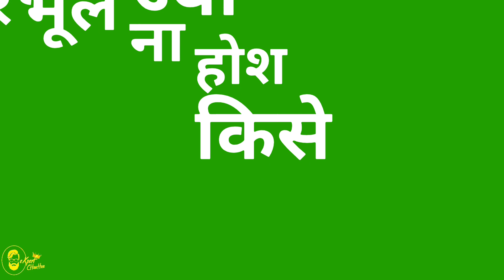green screen status || amit saini Rohtakiya | mera babu |haryanvi status | trending status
videos 2020

2020 All status Black screen New Haryanvi status Black screen Best Haryanvi status Black screen Hit Haryanvi status Black screen

Hit dialog status

Badmasi status

blackscreen Haryanvi

blackbackground Haryanvistatus Videos

Ram Ram new haryanvi status

hr Status 2020 New Army. Whatsapp Status

#26 January Status

Note: - Full Credit to Owners. All Images, Picture,

Music show in the video belongs to the respected

owners

PURPOSE only.